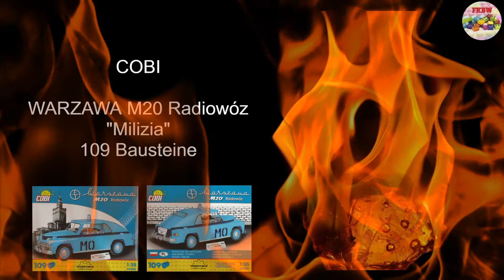COBI WARZAWA Milizia - TIMELAPS